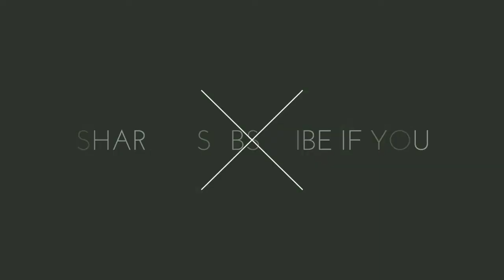Making Honey Badger Bumper Replica From Resin (Matchbox Ford F-150)